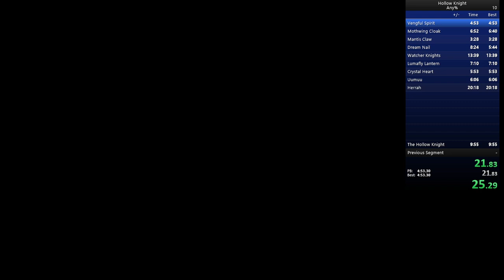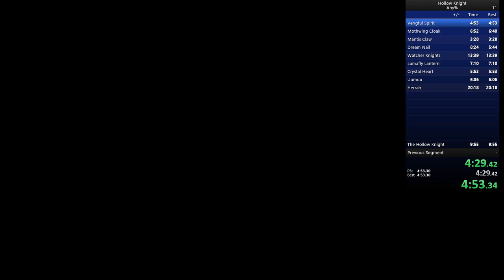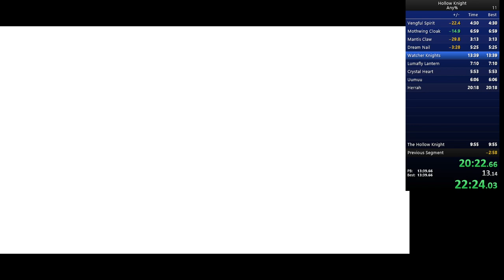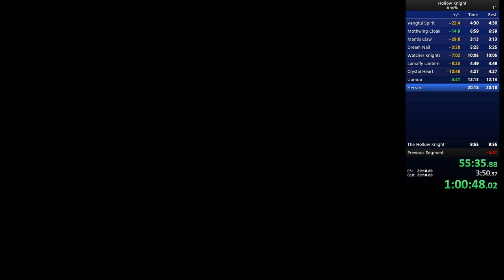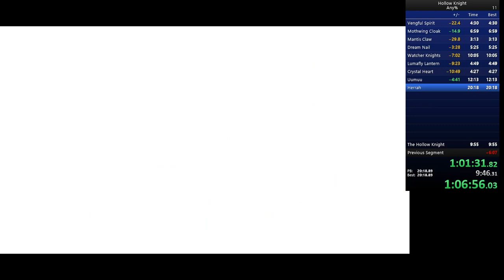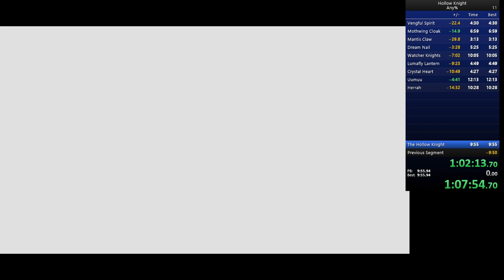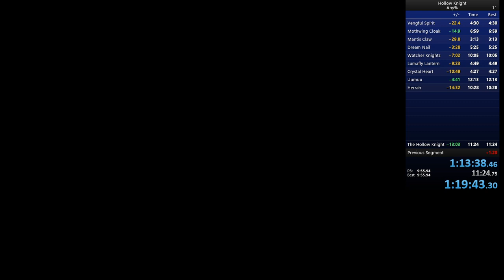My last run didn't count... so I simply did it again and FASTER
To be clear the last run not counting is entirely my fault, I didn't read the rules!

*hopefully* I'm good this time :D